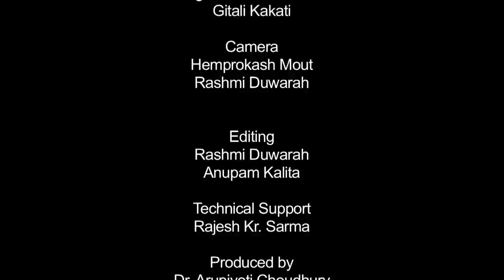Teaching English in Assamese medium School (Part-1)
Contributors: Shri Nazibar Rahman and Presenjit Das
Programme Coordinator: Gitali Kakati
Camera: Hemprokash Mout & Rashmi Duwarah
Editing: Anupam Kalita and Rashmi Duwarah
Technical Support: Rajesh Kr. Sarma